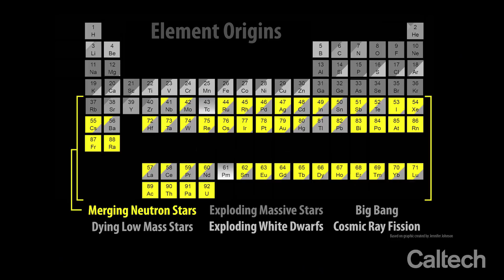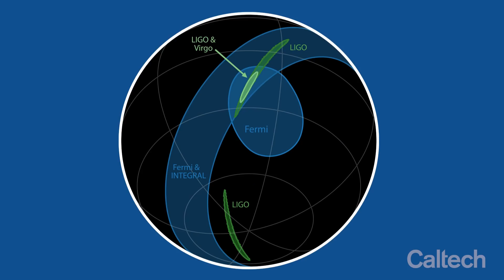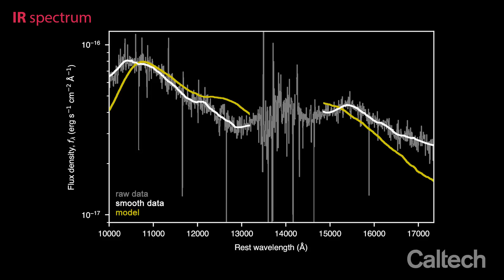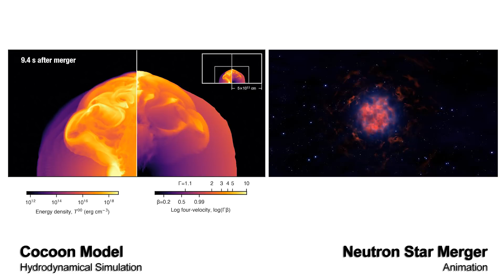Caltech-led GROWTH Strikes Gold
On August 17, 2017 scientists for the first time detected both the ripples in space and time known as gravitational waves as well as light produced and emitted during the same cosmic event: the spectacular collision of two neutron stars.